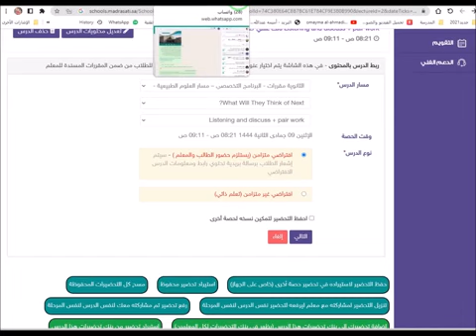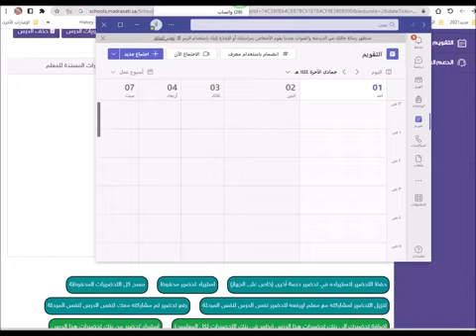تحضير متزامن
‏فيديو من الحمد الله